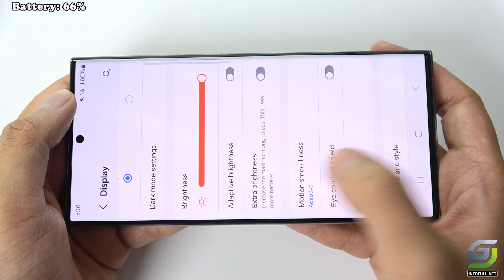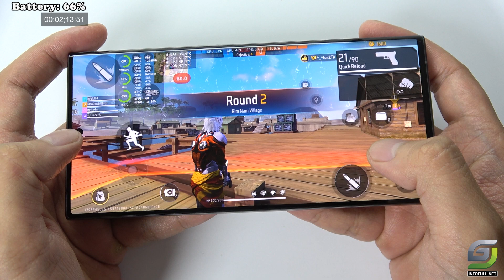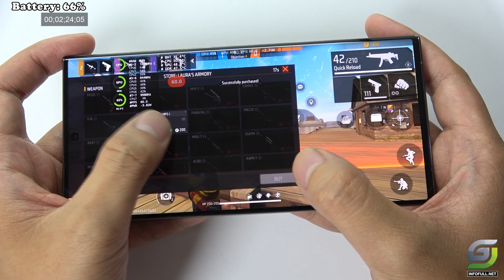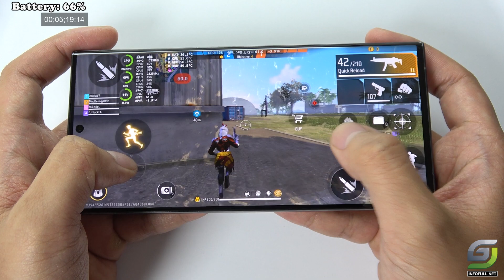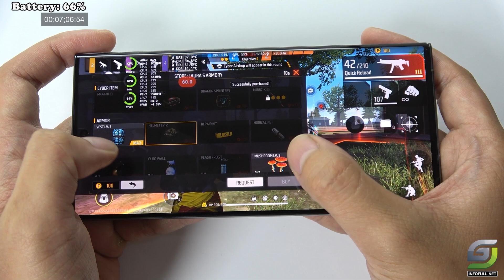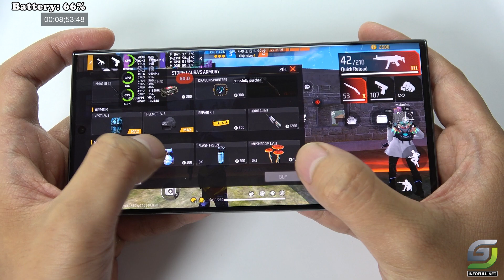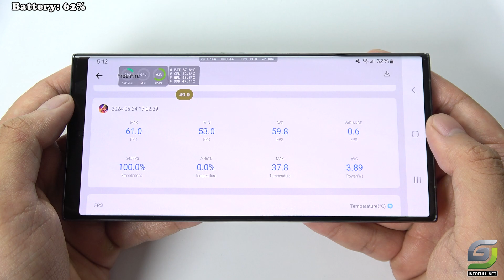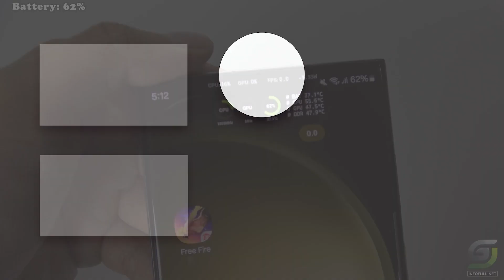Samsung Galaxy S23 Ultra test game Free Fire Mobile Update 2024 | Snapdragon 8 Gen 2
Samsung S23 Ultra Free Fire👉
Samsung S23 Ultra Charging test 👉
Samsung S23 Ultra Apex Legends 👉

Display: Dynamic AMOLED 2X 6.8" Quad HD+ (2K+) 120Hz, HDR10+, 1750 nits (peak)
OS: Android 13, One UI 5.1
CPU: Qualcomm SM8550-AC Snapdragon 8 Gen 2 (4 nm)
GPU: Adreno 740
RAM: 8GB
Storage: 256GB
Storage: Li-Ion 5000 mAh, non-removable